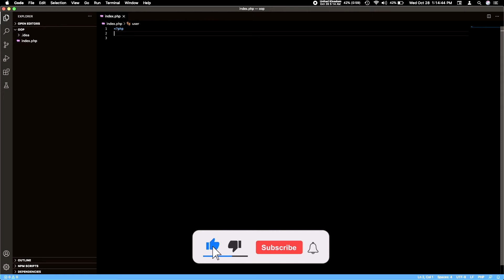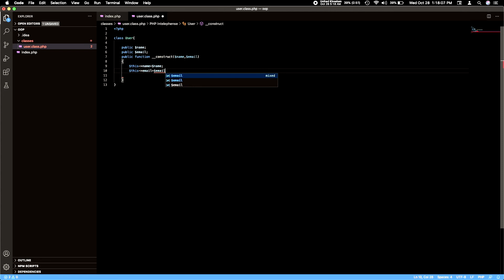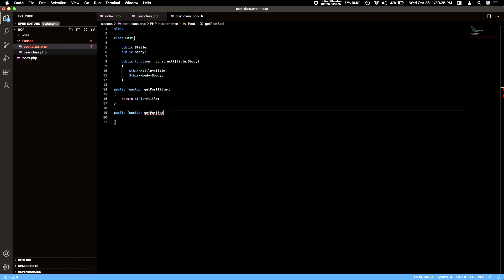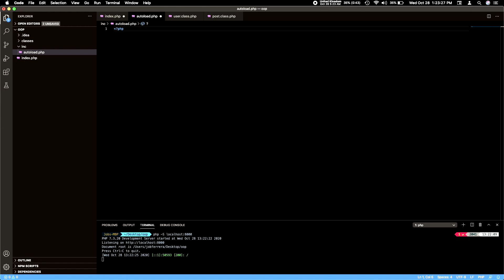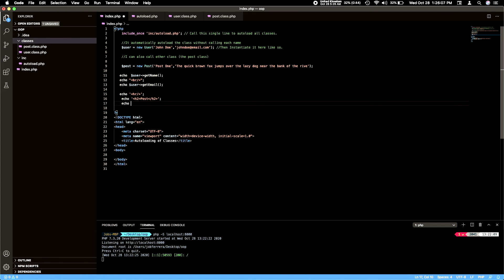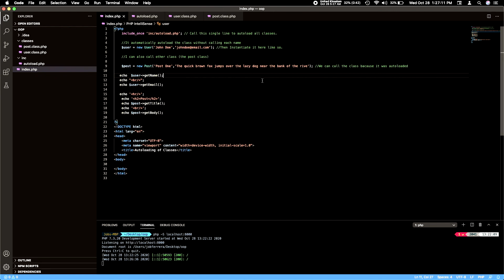How to Autoload Class in PHP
This tutorial will teach you on how to make an autoloading class with PHP. Basically, we are about to include the class we want to use on a particular page and then create an instance of that object. In this series, it will simplify the loading of the class you wish to load onto your page.
You might also want to read the documentation about class autoloading see this for more details.